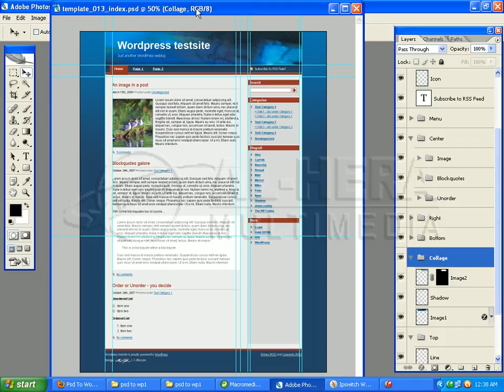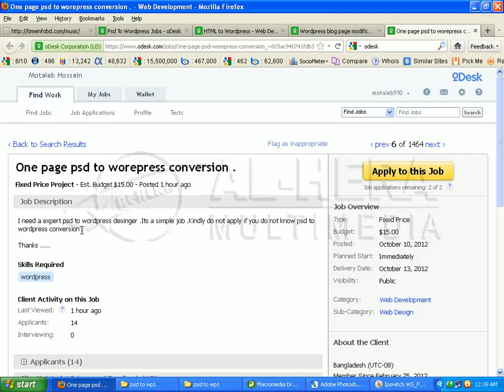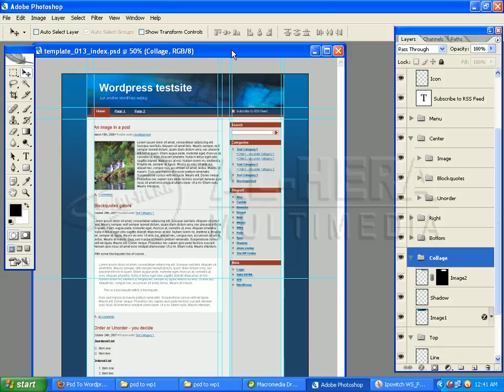01 Psd To Wordpress || Bangla Wordpress Theme Development Tutorial